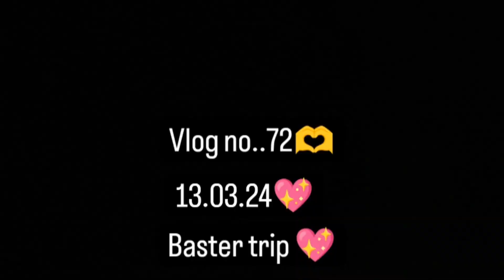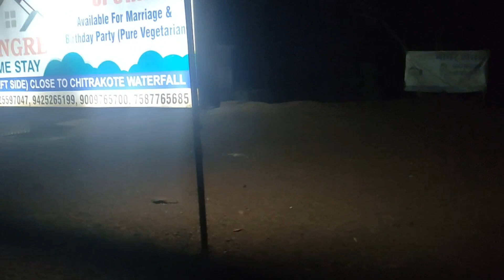Finally hamari baster trip chalu 🫶💖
*Thumbnail Editing
👉 PicsArt
(biker vicky marzy vlogs 💥 )